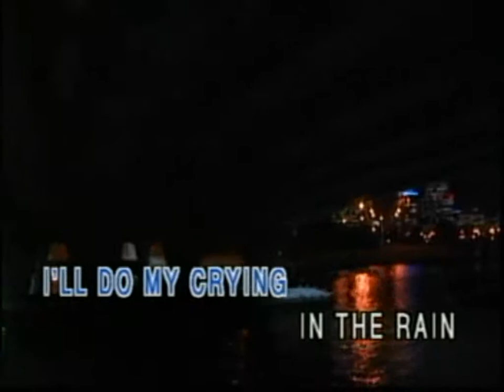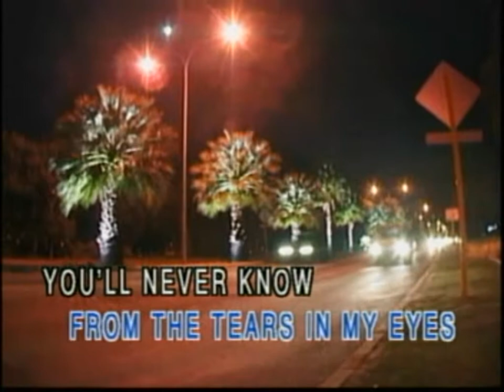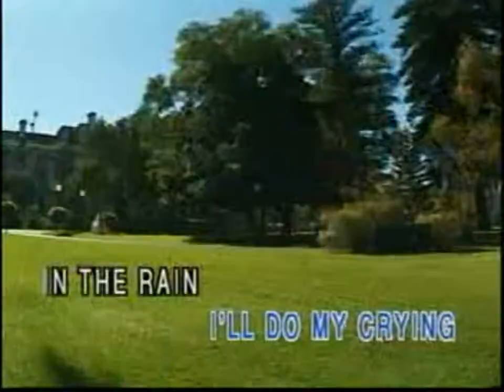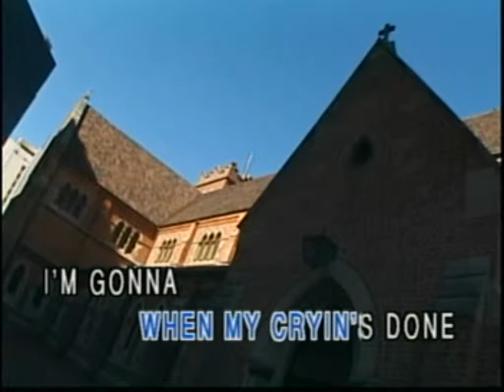(USA Karaoke) Crying In The Rain - A-Ha